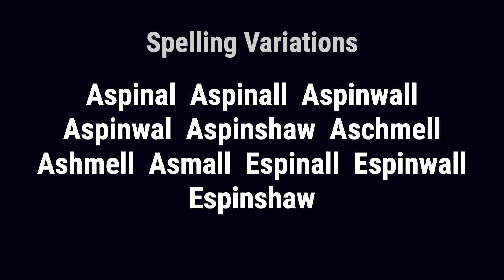Aspine from England 🏴󠁧󠁢󠁥󠁮󠁧󠁿 - Meaning, Origin, History & Migration Routes of Surname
The surname Aspine is derived from the settlement of Aspinwall, which was in the parish of Aughton in Lancashire county. The name Aspinwall literally means the aspen-well, referring to a well near a grove of aspen trees.

Aspine from England is rooted in the settlement of Aspinwall, located in the parish of Aughton in Lancashire county. The family held a seat in Lancashire for many centuries and founded the town of Aspinall in that county, likely well before the Norman Conquest of England in 1066.